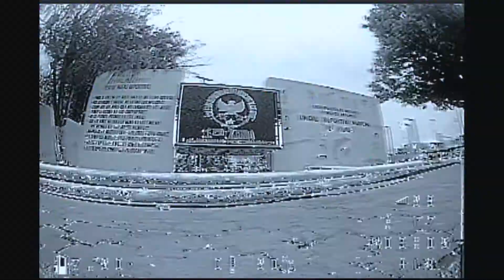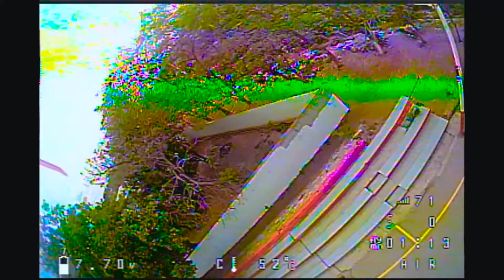[FPV] Ripping with the TH Freestyle II (Remaster) - FPV Freestyle